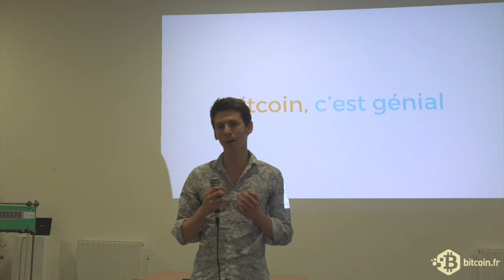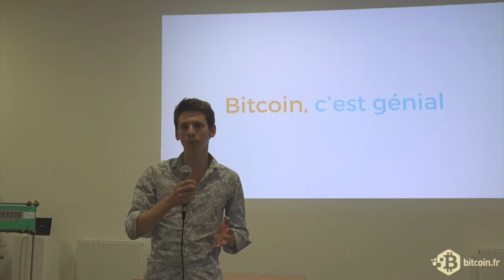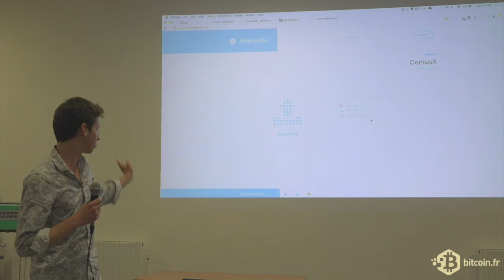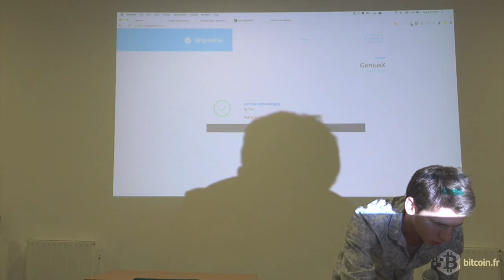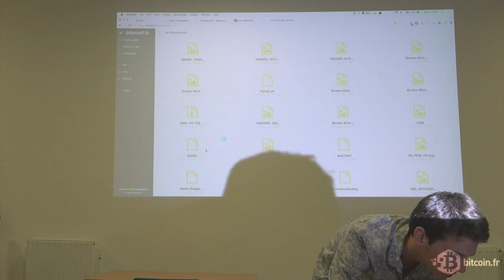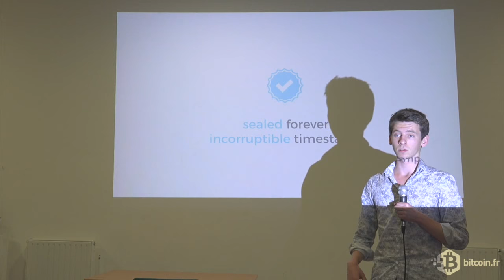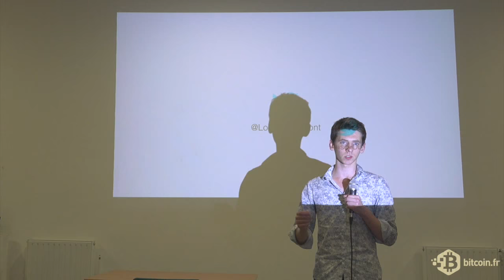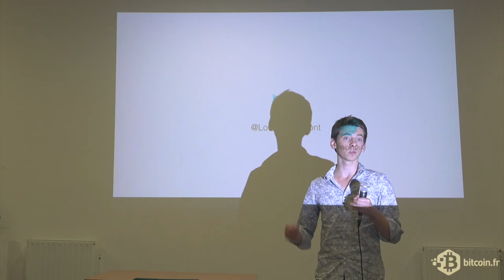Meetup Startup #4 partie 3|5 Bitproof